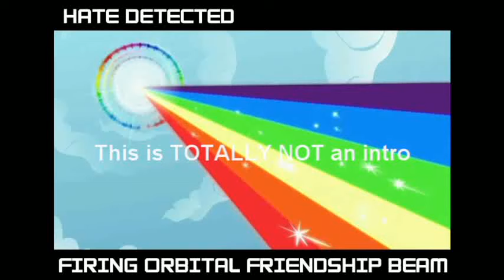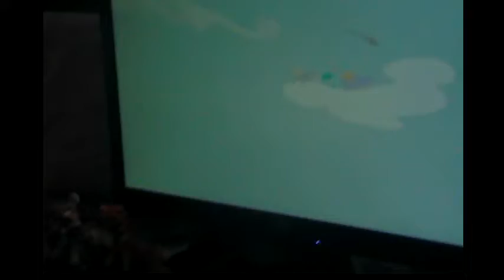Jake & Friends: Friendship Is Magic Episode 12 Part 1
A.K.A The Spike gets owned episode